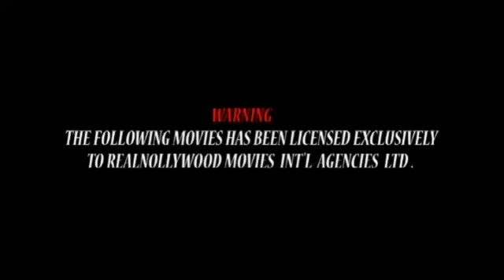KEKE WOMAN 1 - NIGERIAN NOLLYWOOD MOVIES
Watch 2017 Latest Nigerian Movies and Nollywood Movies starring your most favorites Nollywood Stars:

SYNOPSIS :  A simple harsh word from John (Clem Ohameze) to Enere (Stephen Anajemba aka Uwezuoke) the native doctor has caused him an endless penury and suffering